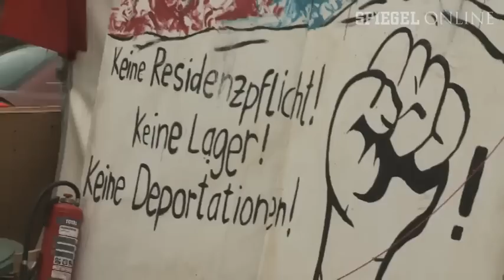Claudia Roth im Flüchtlingscamp: Lampedusa in Kreuzberg | DER SPIEGEL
Seit über einem Jahr campieren mehr als 100 meist afrikanische Flüchtlinge auf dem Oranienplatz in Berlin-Kreuzberg. Sie fordern Gemeinschaftsunterkünfte sowie die Abschaffung der Residenzpflicht und der Abschiebungen.